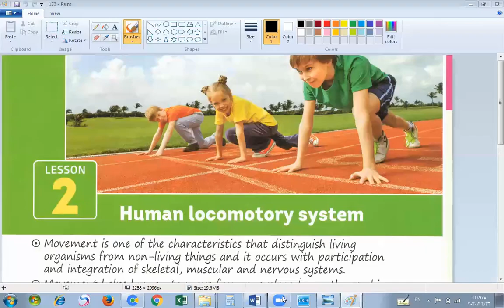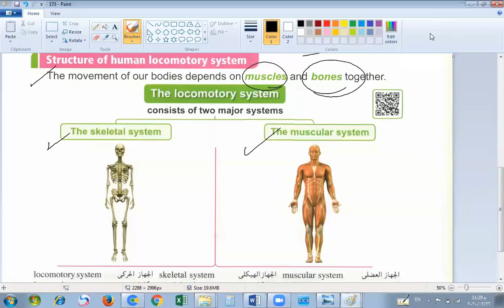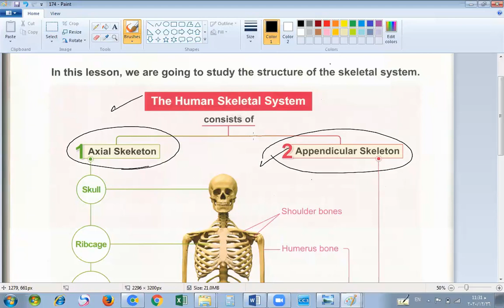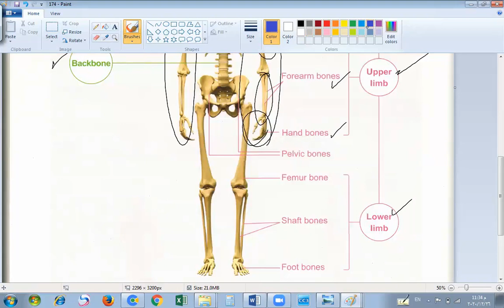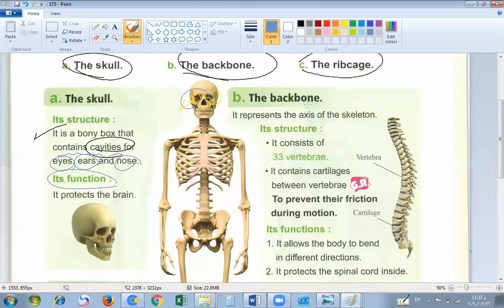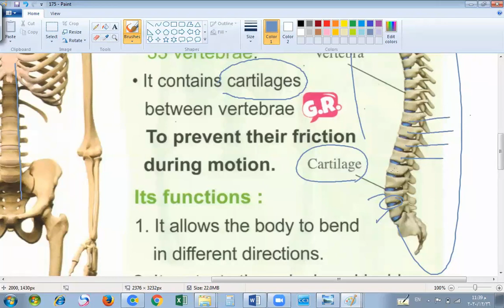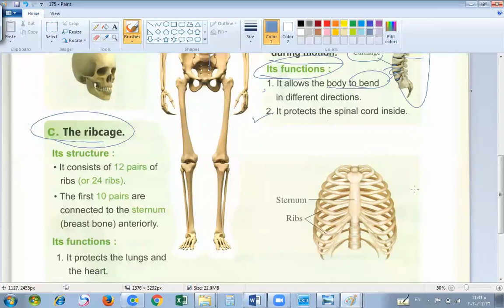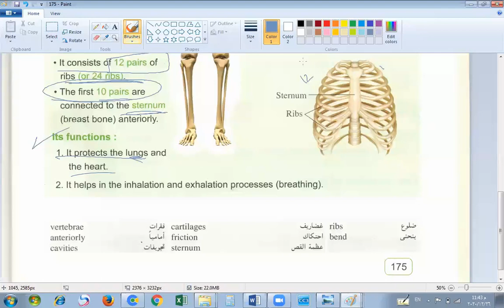G6 u4 lesson 2 1